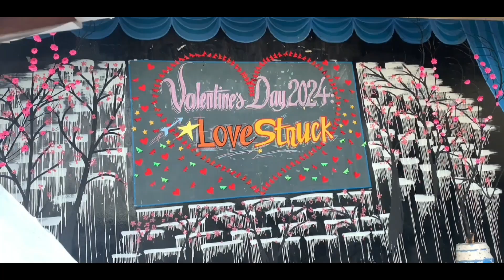IHS_Grade 11 St Francis ENTRY